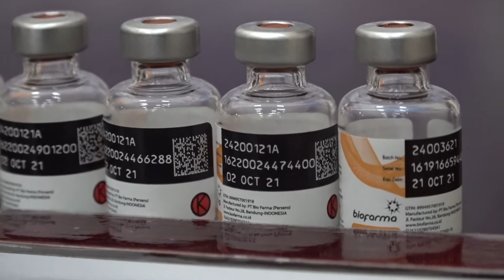Sekda : Kejar Capaian Kekebalan Kelompok, Vaksinasi, Super Fokus Saat Ini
Pemerintah di semua tingkatan saat ini sedang fokus menyukseskan gerakan vaksinasi massal. Sebagaimana diketahui, suksesnya vaksinasi akan membentuk kekebalan kelompok atau herd immunity, dengan demikian, covid-19 akan lebih mudah dikendalikan.

Hal tersebut disampaikan oleh Sekretaris Daerah Aceh Taqwallah, saat meninjau vaksinasi di Puskesmas Kebayakan serta menyemangati para tenaga kesehatan dan vaksinator yang masih terus bekerja hingga saat ini.

Tidak ada kata istirahat, vaksinasi adalah super prioritas saat ini. Beberapa bulan lalu, ledakan kasus positif covid-19 di India mengejutkan dunia. Sikap abai terhadap protokol kesehatan menjadi penyebab ledakan kasus di sana. Saat ini, hal yang nyaris sama terjadi di Jakarta dan beberapa provinsi lain di Indonesia, hingga pemerintah mengeluarkan kebijakan PPKM Darurat. Kita tentu tidak ingin hal serupa terjadi di Aceh,” ujar Sekda.

Oleh karena itu, gerakan vaksinasi ini harus terus kita gencarkan untuk mencapai kekebalan kelompok, karena tercapainya kekebalan kelompok, maka covid-19 akan mudah dikendalikan. Sekda mengapresiasi para Nakes dan vaksinator yang telah dan terus bekerja di garda terdepan penanganan covid-19.

Keseriusan kerja kita adalah bentuk rasa syukur atas nikmat sehat yang telah Allah karuniakan kepada kita. Sekali lagi, terima kasih atas dedikasi semua pihak atas perjuangan melawan covid-19 selama ini. Selalu jaga kesehatan dan terus ingatkan semua orang untuk patuh prokes dan ikut vaksinasi covid-19,” pungkas Sekda.